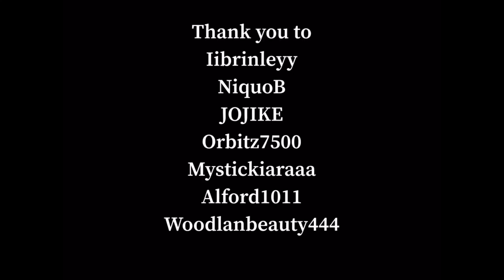Stranger Things - Season 4 - El destroys Angela - Roblox